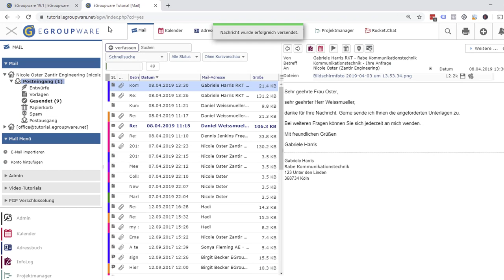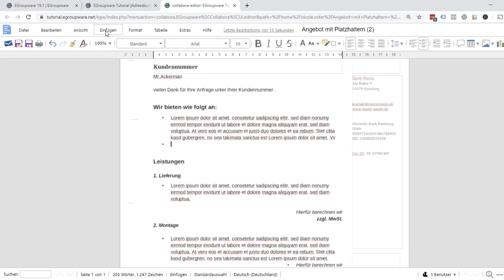EGroupware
EGroupware bietet einen Online Kalender, Aufgaben-Verwaltung, E-Mail, Chat und  das Kontaktmanagement mit CRM, sowie einen Online Fileserver, der durch Projektmanagement und Ticketsystem abgerundet wird.

Die Groupware vernetzt alle Informationen auf einer online Unternehmensplattform. Die Lösung läuft unabhängig von Betriebssystemen auf jedem Desktop-Browser und in der mobilen Version auch auf Smartphones und Tablets.

EGroupware ist Open-Source-Software für mittelständische Unternehmen, Bildungs- und Forschungseinrichtungen. Testen Sie das Online Teamwork Tool kostenlos!